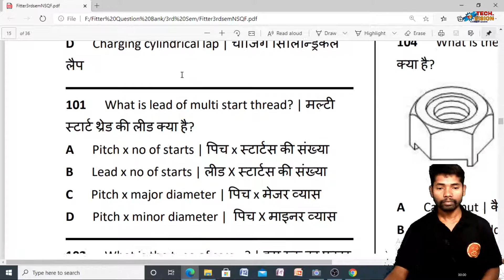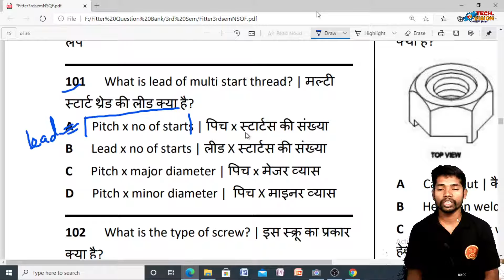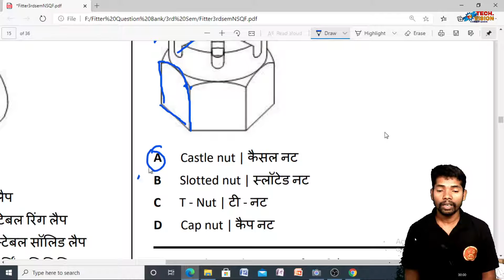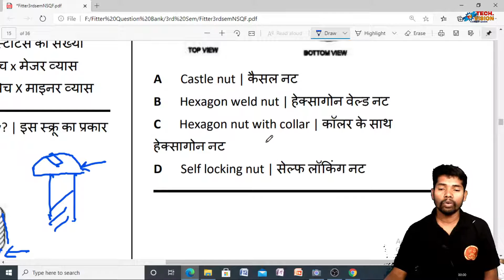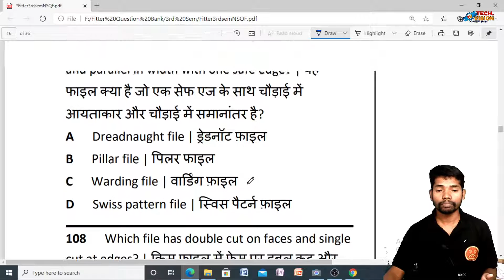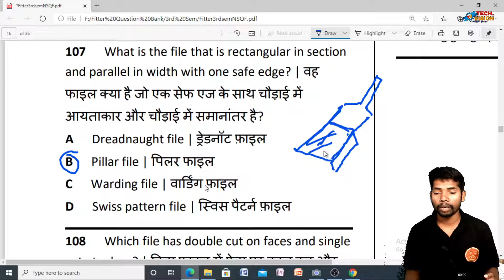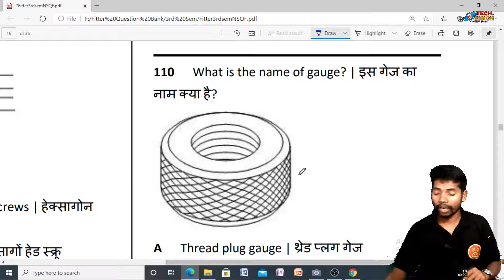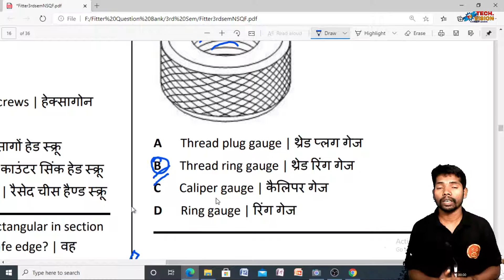Copy of Daily Fitter MCQ Day 17 | Fitter 2nd Year Online Exam 2020 | ITI Online Exam 2020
Hello Friends,

               इस चैनल में हम आपके लिए *ITI Class, news और  Job* संबंधित जानकारी लाते रहते हैं,  तो आप यदि हमारे चैनल में नए हैं तो चैनल को *Subscribe*  करें  और आगे की Video की जानकारी पाते रहने के लिए *Bell icon* को प्रेस करें l

Telegram👉 Tech. Vision

FaceBook page👉 Technical vision

FaceBook Group 👉 ITI Tech vision

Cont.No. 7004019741